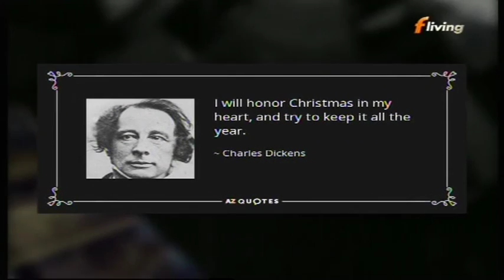Stefan, Maxine, Corazon, Jasmine & Dario Interviewed on The Celebrity Night (MESC 2016)